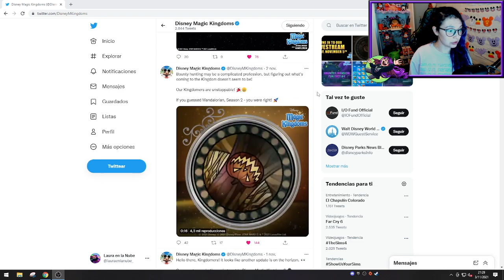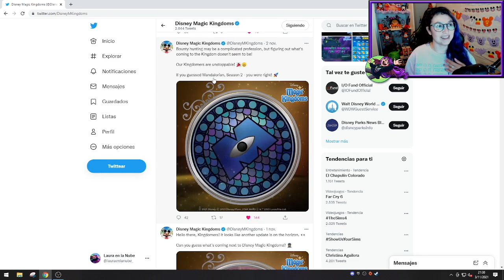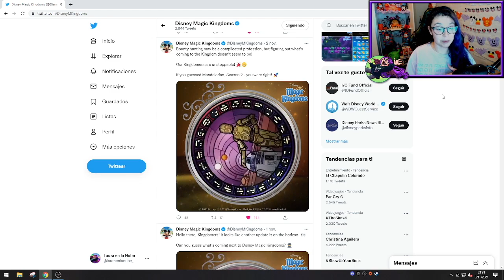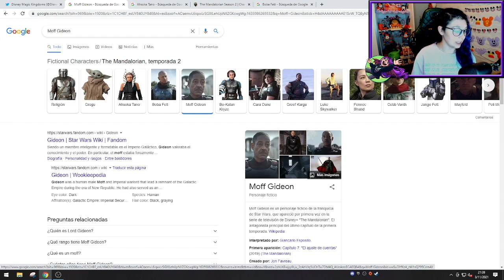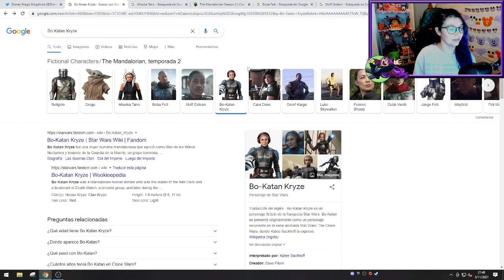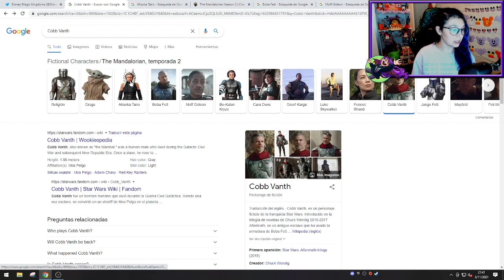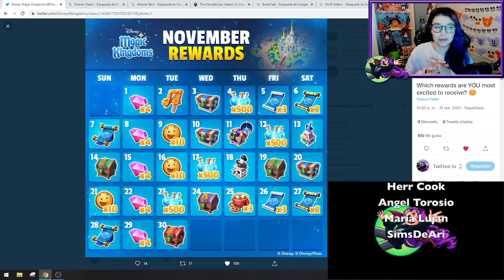Desafío de la Torre y pistas Star Wars / Disney Magic Kingdoms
😈 Ya pueden Unirse y ser Miembros del canal donde encontrarán contenido exclusivo. Aquí están los diferentes niveles

💜 ABRIR AQUÍ 💜

Saludos,
Laura

ˆˆ.ˆˆ